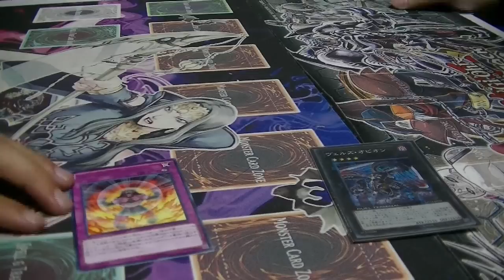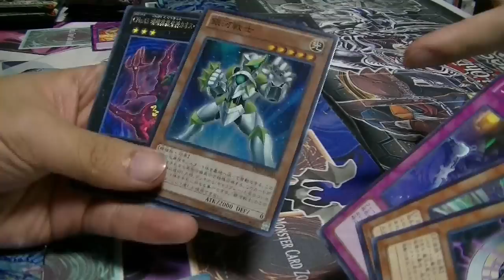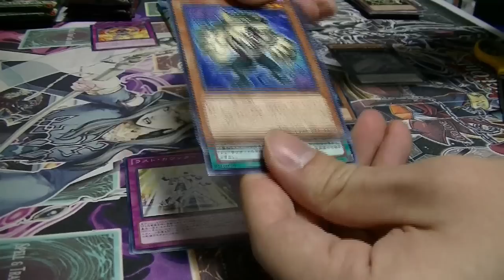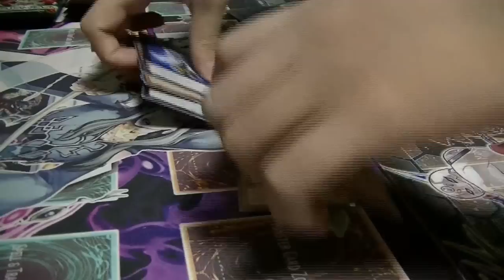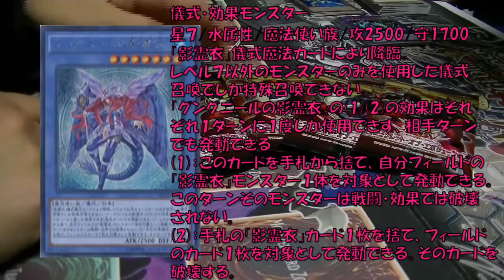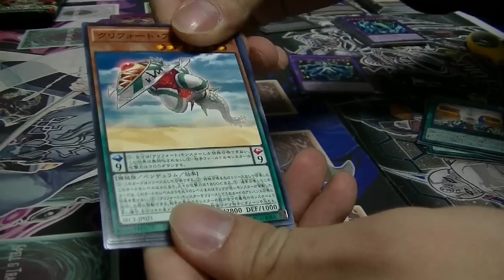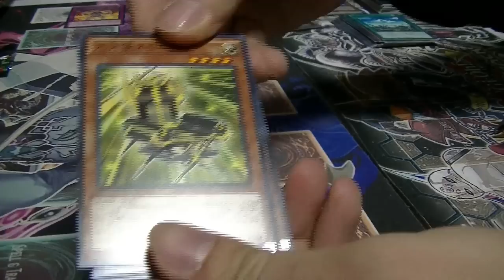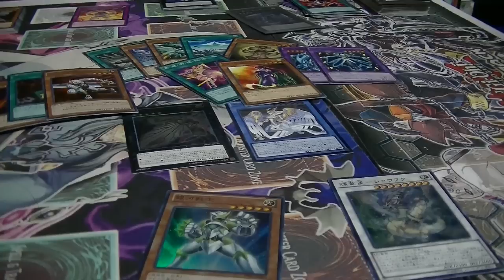【桃＋一門】遊戯王開封動画01～色々パック編～【桃＋＆ダイ】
どうも桃＋です。桃＋一門というグループとして実況をニコニコ動画内でやっています。
今回はコンビニで買ってきた遊戯王のパック（4種類）を友人のダイと開けます。

ちなみに桃＋は遊戯王を始めてひと月ほどです。
ダイは一年以上やってます。